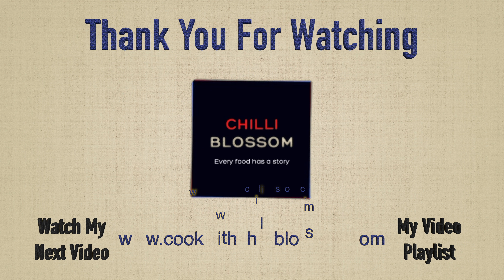PAV BHAJI SIZZLER || Restaurant Style At Home || By Chilli Blossom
|| Ingredients For Bhaji ||

3 TBSP Oil
3/4 Cup Chopped Onions
3/4 Cup Green Peppers/ Capsicum
2 TBSP Garlic Paste
1 Cup Boiled Dry Green Peas
2 Cup Boiled Mashed Potatoes
6 to 7 Medium Size Chopped Tomatoes
2 TBSP Kashmiri Red Chilli Paste
1.5 TBSP Pal Bhaji Masala
1 TSP Kasoori Methi
1 TBSP Lemon Juice
4 to 5 TBSP Butter
Salt to Taste
1/2 TSP Turmeric Powder
1/4 TSP Asafoetida
3/4 Cup Boiled Cauliflower and Cabbage
1/4 Cup Chopped Coriander
1 Cup Hot Water

|| Ingredients For Tawa Pulao ||

3/4 Cup Sliced Capsicum
1/2 Cup Sliced Onion
1 TBSP Garlic Paste
1 Piece Chopped Green Chillies
3 Medium Size Chopped Tomatoes
1 TBSP Kashmiri Chilli Powder
1.5 TSP Pav Bhaji Masala
1/4 Cup Green Peas
1/2 TSP Turmeric Powder
Salt to Taste
2 TBSP Butter
1/4 Cup Chopped Coriander
1 Medium Size Diced Cut Boiled Potato
2 Cup Boiled/ cooked Rice

|| Method For Tawa Pulao ||

* Heat butter in pan.
* Add sliced onion and sauté for 2 minutes.
* Add garlic paste and sauté another one minute.
* Add green chillies, sliced capsicum and sauté for 1 minute.
* Add chopped tomatoes and sauté until tomatoes soften.
* Add green peas, turmeric powder, Pav bhaji masala, salt, Kashmiri red chilli powder.
* Mix well.
* Add rice, boiled potatoes, coriander.
* Mix well and tawa pulao is ready.

|| Method For Pav Bhaji ||

* Heat oil and add chopped onions and garlic paste.
* Sauté until it gets pinkish colour/ transparent.
* Add capsicum, dry green peas boiled and mix.
* Add boiled potatoes, boiled cauliflower and cabbage and mix.
* Add turmeric powder, Kashmiri red chilli paste, Pav bhaji masala, salt, asafoetida.
* Mix and mash properly.
* Add tomatoes and mix.
* Add butter and mix well.
* Add kasoori methi and mash well.
* Add hot water 1/2 to 1 cup or as per required ( depends on consistency you want).
* Cover the lid and cook for 5-7 mins on medium flame.
* After 5-7 minutes, add lemon juice and chopped coriander.
* Mix and street Style Pav bhaji is ready.

|| Ingredients and Method For Masala Cone Papad ||

1/4 Cup Chopped Onion
1/4 Cup Chopped Tomatoes
1/4 Cup Chopped Cucumber
1/2 TSP Chaat Masala
1 TBSP Chopped Coriander
Salt if required ( I haven’t added salt)
1 TSP Chopped Green Chillies ( optional)

* Add all ingredients in bowl and mix well.
* Roast papad and give it a cone shape.
* Add masala in to cone shaped papad when sizzler is ready to serve